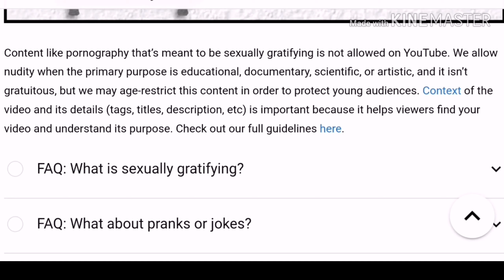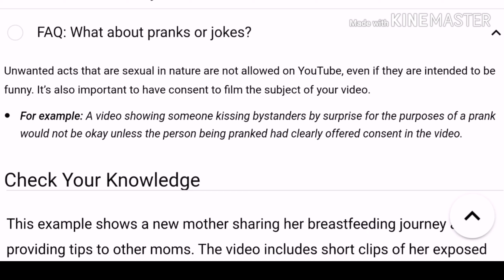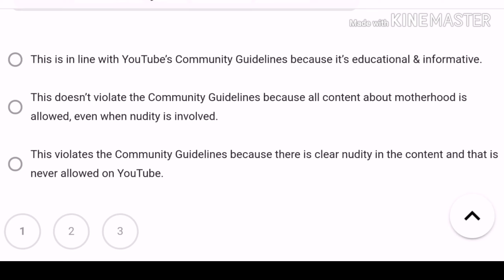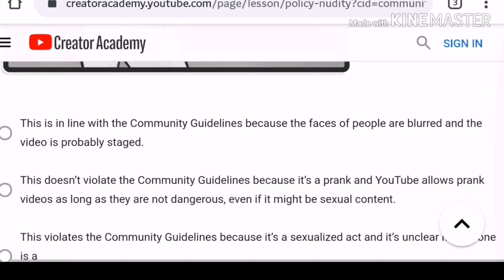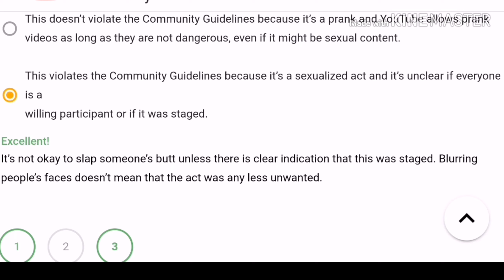YOUTUBE POLICY ON SEX AND NUDITY | LETS READ TOGETHER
Please read always the Policy of Youtube. and be always aware for the updates, and announcements from the reliable source which is the Youtube Creator.

Ignorance of the Law excuses no one. and it applies here in Youtube.

Ignorance of the policies and rules excuses no one.